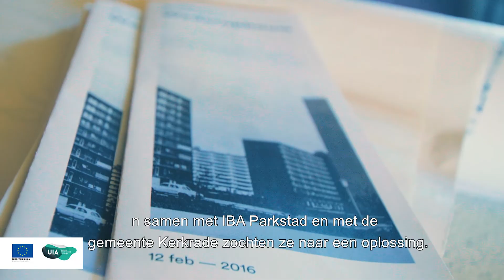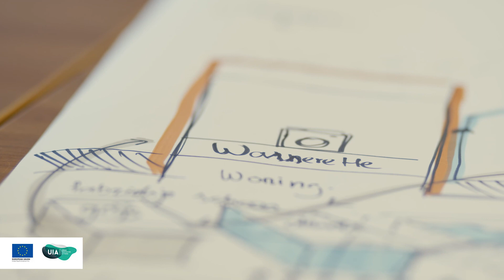SUPERLOCAL - Super Circulair Estate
De afgelopen jaren zijn we druk geweest met de ontwikkelingen van het SUPERLOCAL - Super Circular Estate project. SUPERLOCAL is de eerste circulaire woonwijk van Europa. Het project is een unieke gebiedsontwikkeling in de regio en geldt als voorbeeld voor de vele (gebieds)ontwikkelingen in het kader van de Regio Deal Parkstad Limburg. Het is belangrijk om de kennis en ervaring die in dit project is opgedaan, in te zetten in de rest van de regio om zo meerdere duurzame en circulaire gebiedsontwikkelingen in Parkstad te realiseren.

Wil je weten wat er is gebeurd de afgelopen jaren? Bekijk deze video: de tijdlijn van SUPERLOCAL- Super Circular Estate gevat in 9 minuten. Gemaakt voor de Closing Conference tijdens het Crossing Boundaries festival van maart 2021.